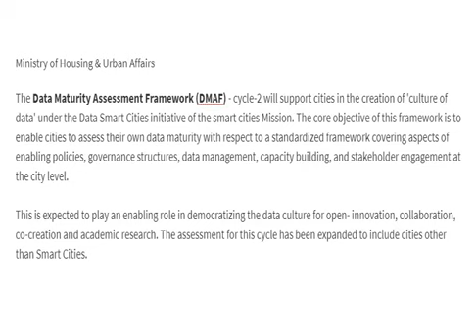TIE-82 Data Maturity Assessment Framework (DMAF)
The Data Maturity Assessment Framework (DMAF) - cycle-2 will support cities in the creation of 'culture of data' under the Data Smart Cities initiative of the smart cities Mission. The core objective of this framework is to enable cities to assess their own data maturity with respect to a standardized framework covering aspects of enabling policies, governance structures, data management, capacity building, and stakeholder engagement at the city level.